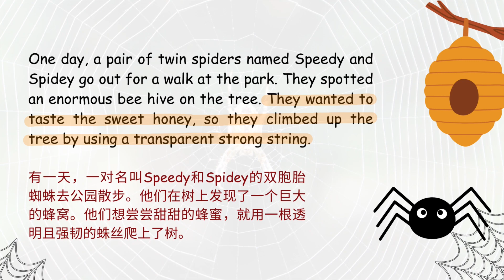【每日英文】Speedy & Spidey